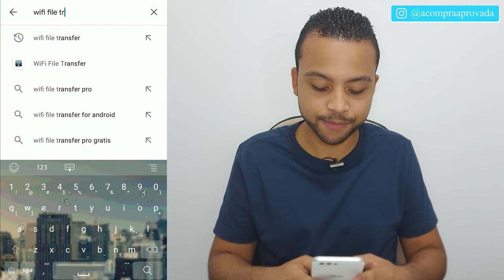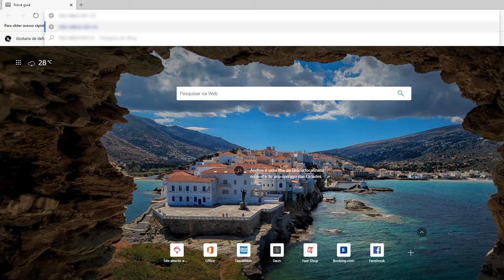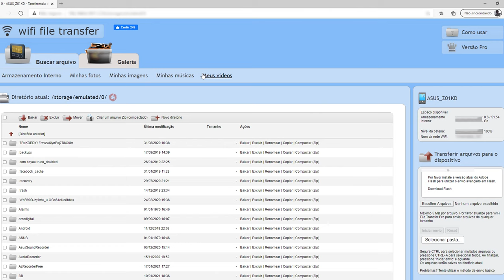Não Use Mais Cabo Usb Para Transferir Arquivos do Celular Para o PC